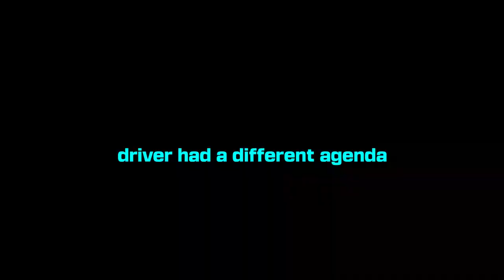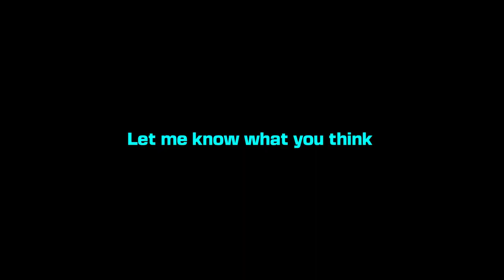Is SECULAR MUSIC a good thing for KIDS?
my friends, Melvina ,Kezia and Adwoa shared what they think about kids and secular music.

Does secular music have any effect on children?
Should kids just listen to secular music without guidance?
Should kids be banned from secular music?
Is it safe for kids to listen to secular music?
Is it biblical for kids to listen to secular music?
What are kids exposed to when they listen to secular music?

secular music kids Christians gospel music churchmusic